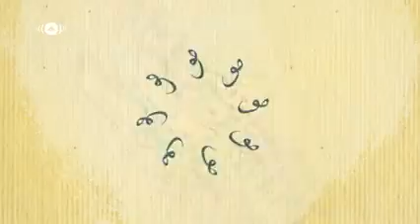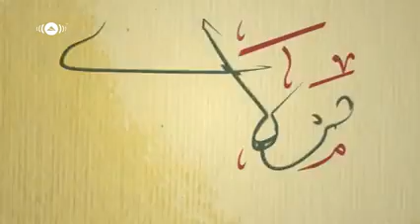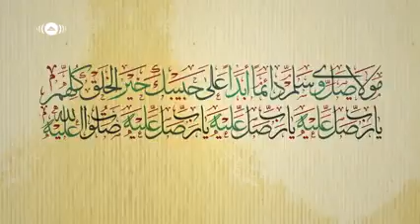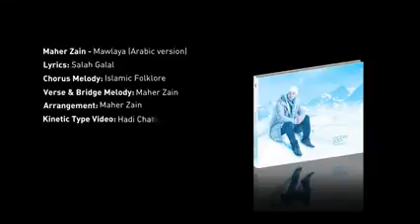ماهر زين /مولاي صَلِّ وسلم